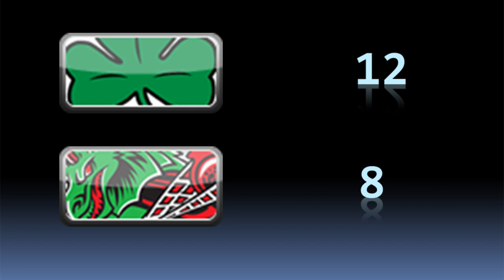WLA Weekly Episode 12